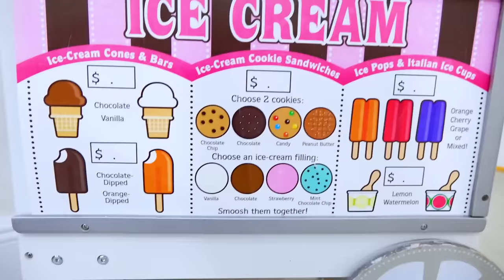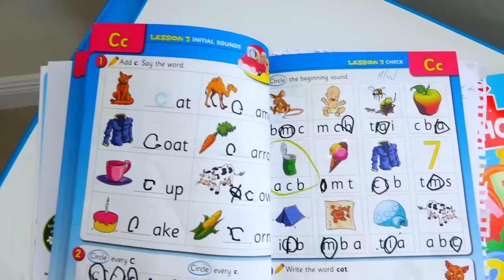Vlad e Nikita estão jogando carros! coleção de vídeos para toda a família!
Vlad e Nikita estão jogando carros!